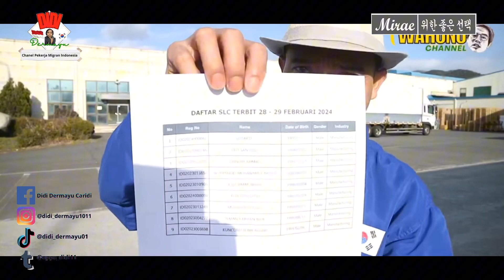🔴SLC masal ??? Lain harapan lain juga kenyataan